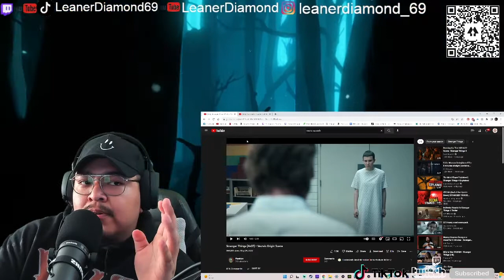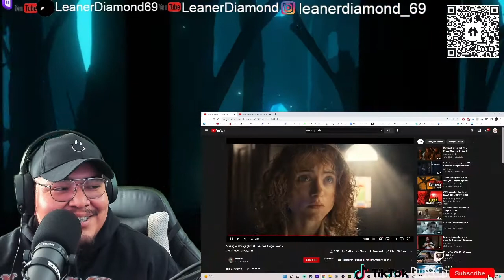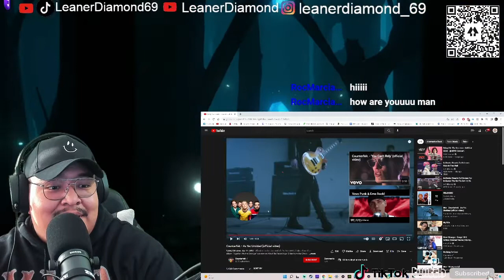1ST LISTEN REACTION Counterfeit As Yet Untitled official video